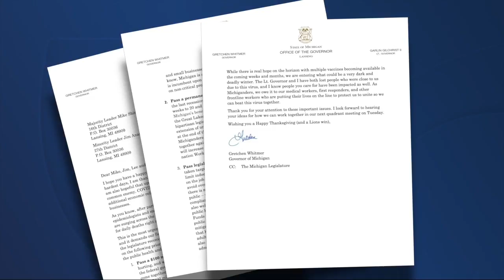7 Action News Latest Headlines | November 27, 11pm